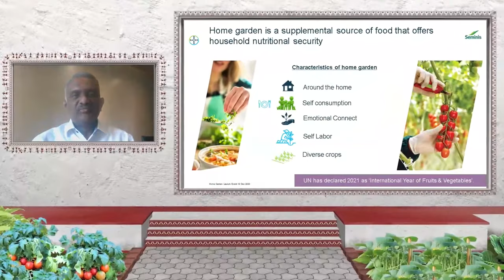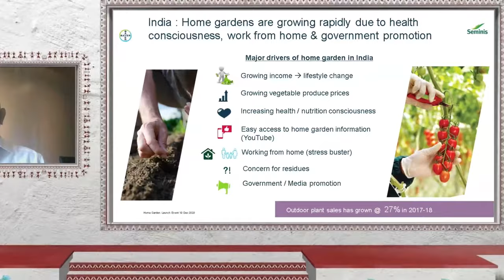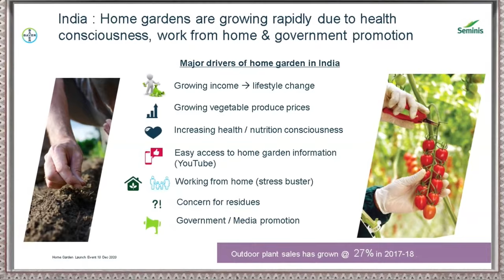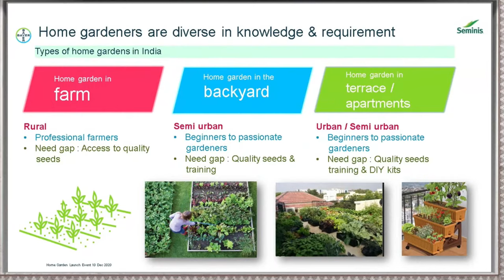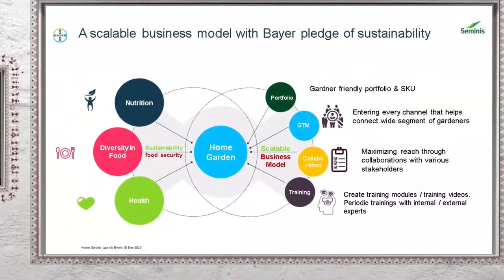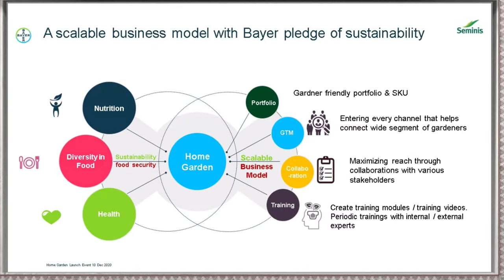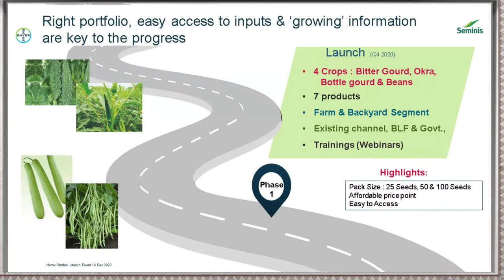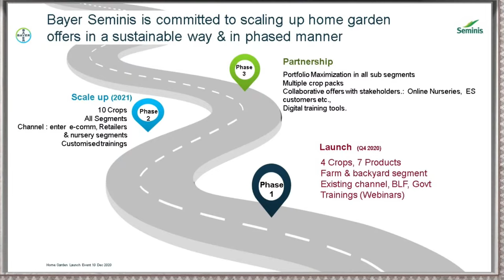Bayer Seminis Launch Event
Launching within the next 24 hours
The event will be LIVE on our YouTube Channel
on 10th December, 2020 from 3:00 p.m. onwards